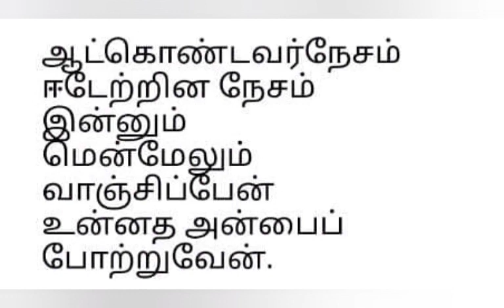இயேசுவின் அன்பில் மூழ்கவும்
by C.S.I Church Choir Thottavaram on Sunday 9/10/22 morning service with our Choir masters Suresh Kumar
and
Ferushin Paul